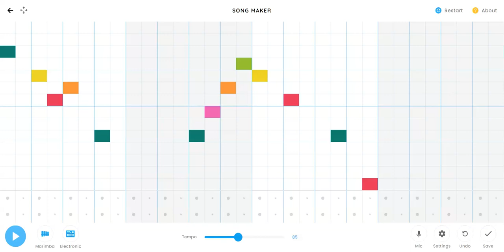Peppa Pig - Sad Moment Music Recreation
I found the instrument. I don't know how, But I found it.